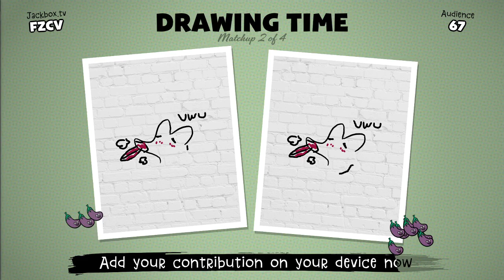2 kinds of people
Cirno playing Jackbox Party Pack